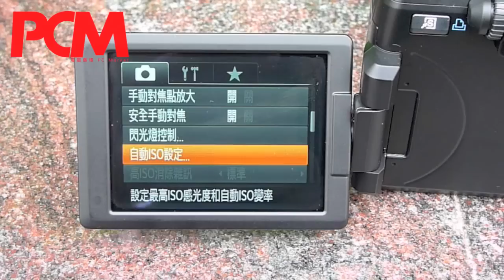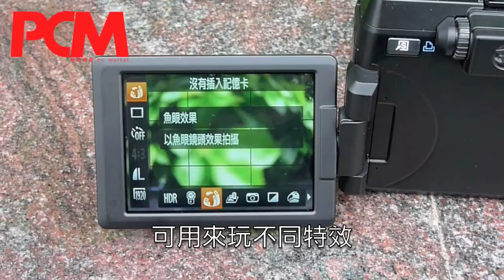DC 反擊戰：Canon PowerShot G1 X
被喻為「無反殺手」的G1 X，挾著「大Sensor」之名，將數碼相機類別重新洗牌，戰況一片混亂！CP+未開Show，G1 X急急殺到，相信《PCM》出街之日，經已有大把用家正在拿著G1 X影相。

詳細內容，請留意#967期《PCM》。